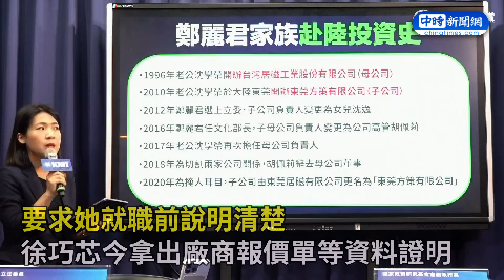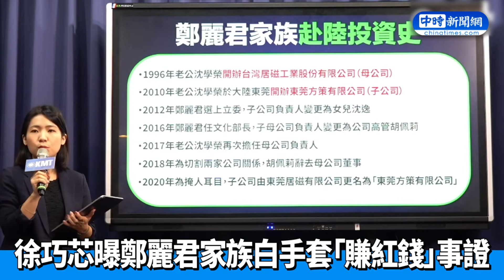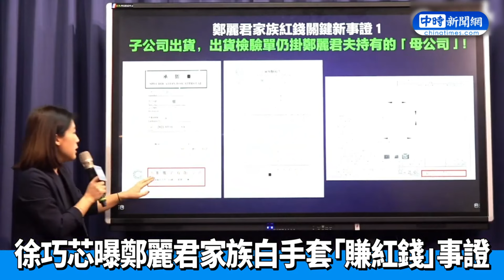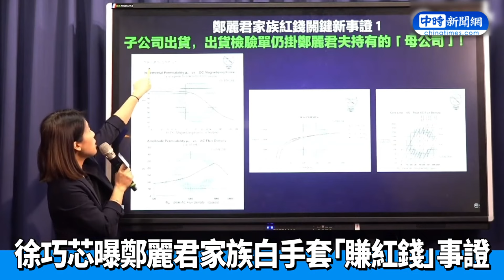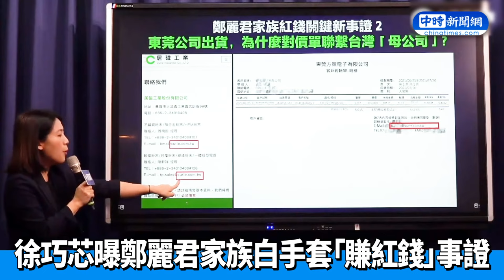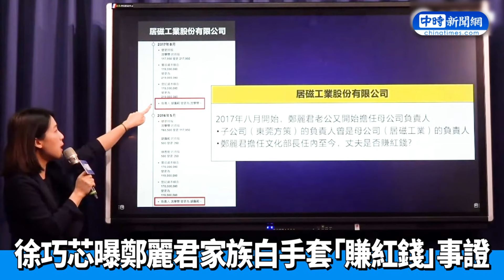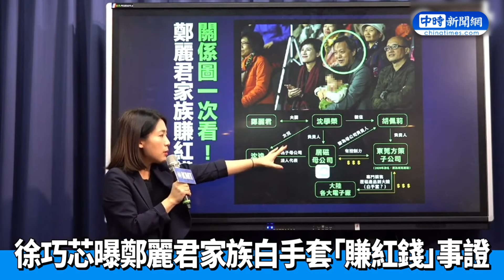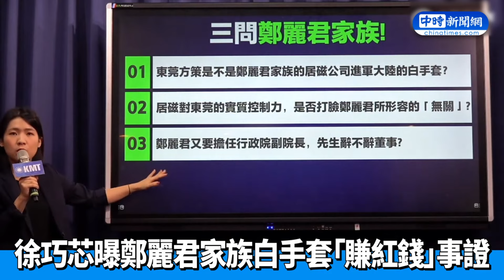丈夫被徐巧芯控在大陸「賺紅錢」 鄭麗君親自回應了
國民黨立委徐巧芯今（23）日召開記者會指控，準副閣揆鄭麗君的丈夫沈學榮在大陸「賺紅錢」，要求她就職前說明清楚。對此，鄭麗君回應，丈夫與她結婚後就未曾再到大陸，也已撤回在大陸的投資。

0:00 丈夫被徐巧芯控在大陸「賺紅錢」 鄭麗君親自回應了
01:05 藍踢爆鄭麗君家族白手套「賺紅錢」　徐巧芯曝對帳單猛轟